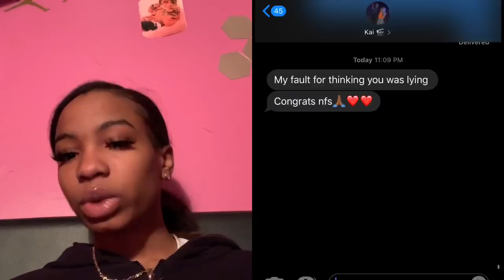AM I KEEPING THE BABY ? | VLOGMAS DAY 15